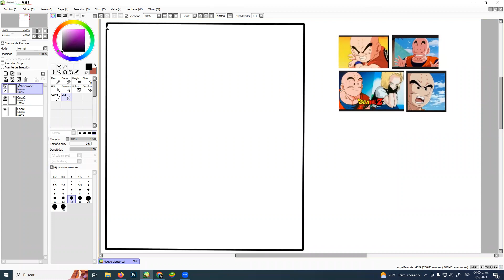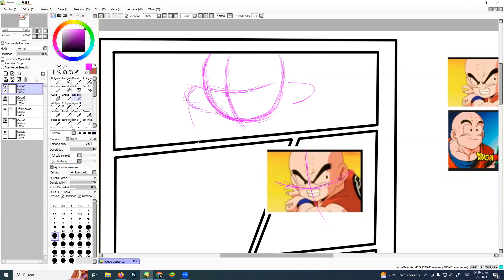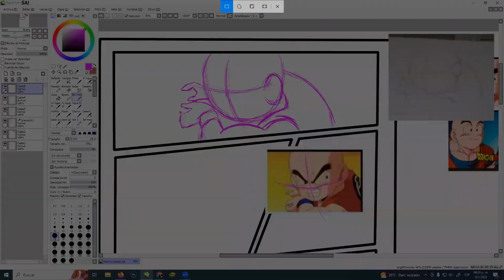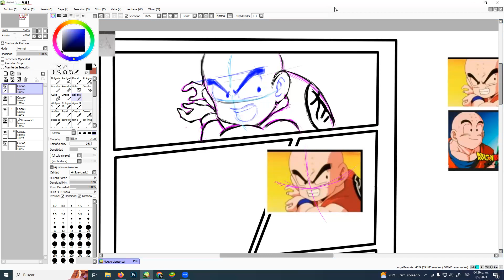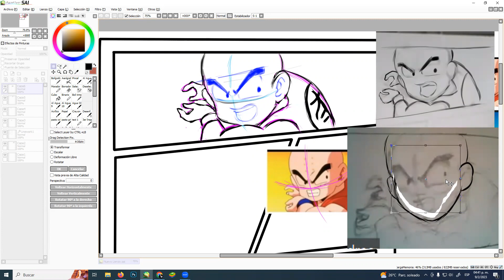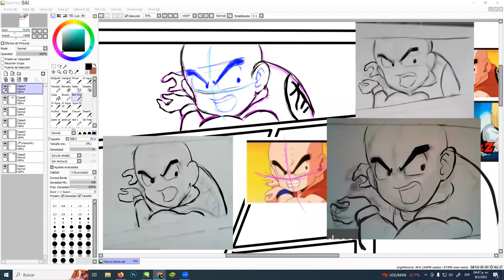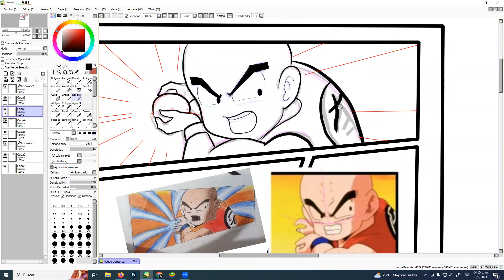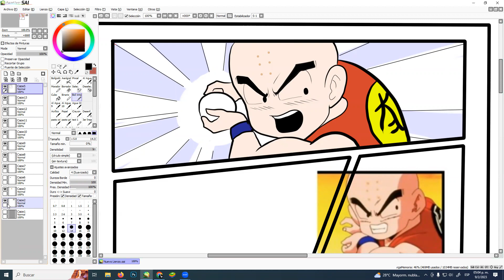La expresion en el manga 2